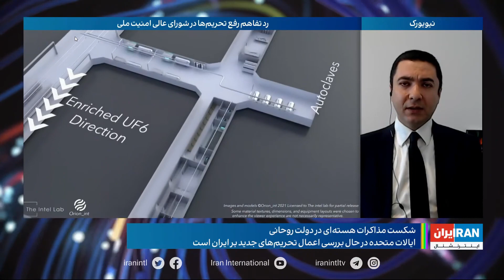ارزیابی سعید قاسمی‌نژاد از روند مذاکرات وین و امکان اعمال تحریمهای جدید امریکا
گفتگوی سعید قاسمی‌نژاد، مشاور ارشد بنیاد "دفاع از دموکراسی‌ها" و تحلیلگر ارشد امور تحریم‌ها با برنامه "امروز" تلویزیون ایران اینترنشنال، سه‌شنبه ۲۹ تیر ۱۴۰۰